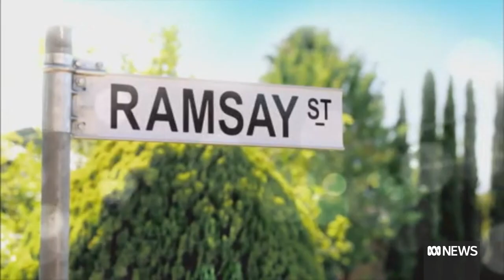Neighbours to be forced to 'rest' production of iconic show | ABC News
UK broadcaster Channel 5, which has been the biggest financial backer of the TV show Neighbours in recent years, has decided it will not renew the program after this coming British summer.